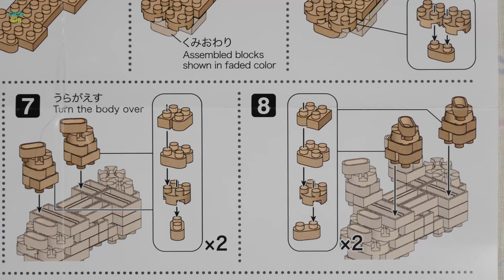【nano block】TOY POODLE トイプードル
【nano block】TOY POODLEトイプードル（NBC_252／DOG BREED）を作ってみました。
難易度レベル：2（MAXレベルは5）
ピース数：170pcs
※ナノブロックとは株式会社カワダが作っている最小ブロックが縦4×横4×高さ5mmのブロックで日本生まれの超ミニサイズのブロックです。

フリーBGM「TITLE_CALL_01」／作（編）曲 ： GT-K
フリーBGM「PinGpon」／作（編）曲 ： table_1